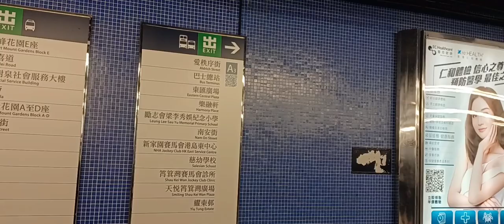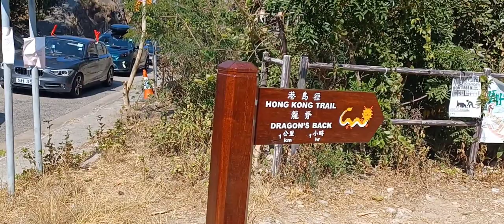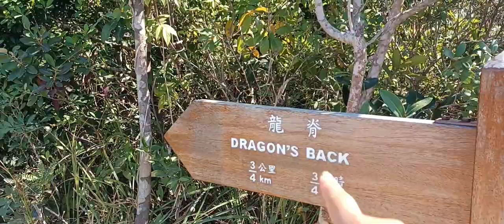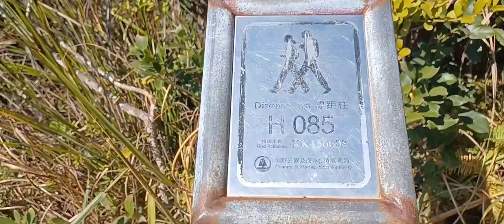DRAGON'S BACK HIKE TRAIL HONG KONG TKW NGAPAK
rute lengkap tonton video saja
viewsek,obeach
sek,obeach